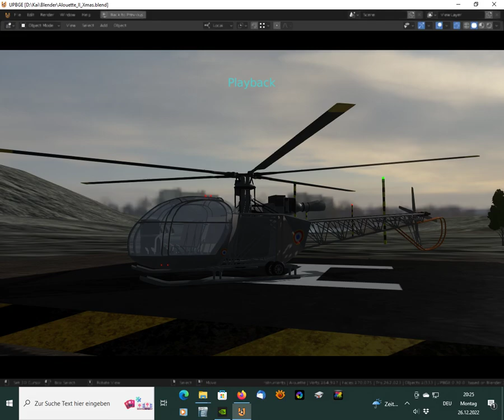Alouette II - Joystick Menu, Manual Recorder (UPBGE 0.3)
- Joystick Configuration Menu (blf-code)
- Manual Flight Recorder/Playback
- Better Cockpit Instruments Rendering

credits:
Helicopter model by Helijah
SNCASE SE.3130 Alouette II  by Helijah